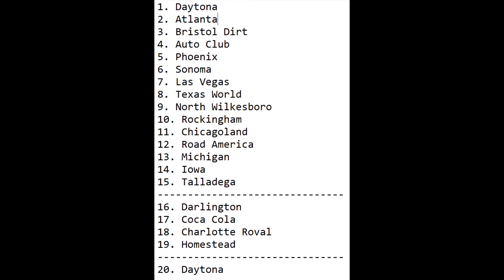Adrenaline Racing Cup Series Inaugural Season Breakdown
In this video we go through the drivers entered in the series, how the points and playoffs work, and how the schedule will go in our first season.